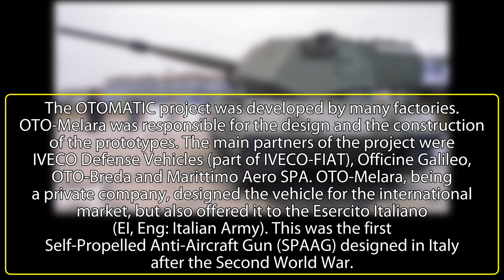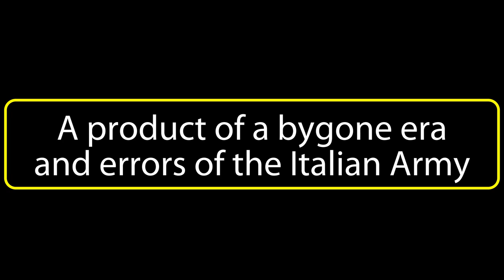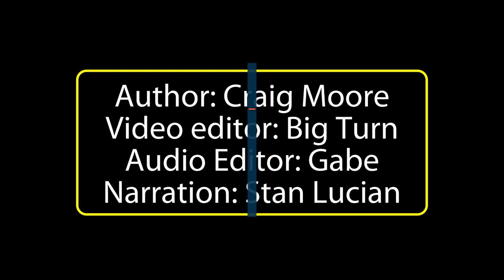Autocannon Overkill | The OTOMATIC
The OTOMATIC was a self-propelled anti-aircraft system developed privately by the Italian OTO-Melara company, in collaboration with OTO-Breda. The name OTOMATIC is actually that of the anti-aircraft turret armed with a powerful 76 mm cannon. The turret could be mounted on a modified OF-40 tank or standard Leopard 1A2 MBT (Main Battle Tank) hull, the first produced by the OTO-Melara and the second produced under license and used by the Italian Army. It was developed as a heavy self-propelled anti-aircraft gun for use in Armored Divisions. The name is the acronym of OTO Main Anti-aircraft Tank for Intercept and Combat.

Sources:
Forecastinternational.com
Leonardo Finmeccanica archives of La Spezia
Italian Army White Book (1992)

An article by Craig Moore
Narrated by Stan Lucian
Edited by Big Turn
Sound edited by Gabe